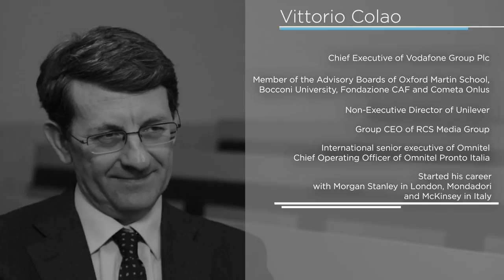An Interview with Vittorio Colao, Vodafone Group Plc | SDA Bocconi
LEADERSHIP VIEWPOINT - An Interview with Vittorio Colao, Chief Executive, Vodafone Group Plc

LEADERSHIP VIEWPOINT is a new series of video interviews to learn leadership lessons from the live voice of leaders and expose the SDA Bocconi community to the vast knowledge and experience of top leaders in international companies and organizations.
Here the MBA Director, Stefano Gatti, interviews Vittorio Colao, Chief Executive, Vodafone Group Plc, about the development of his career in an everchanging and challenging environment, while exploring with him the golden rules for wise leadership in modern times.